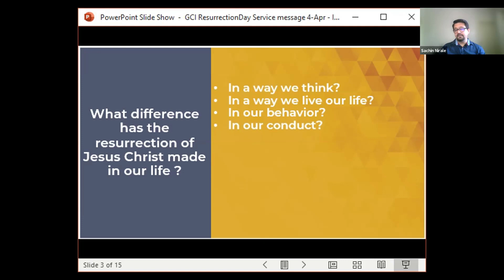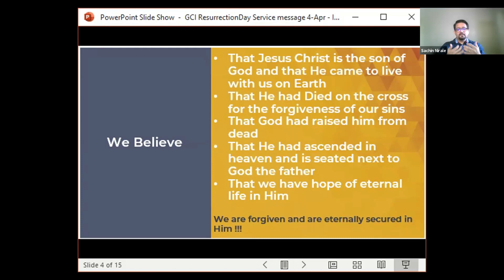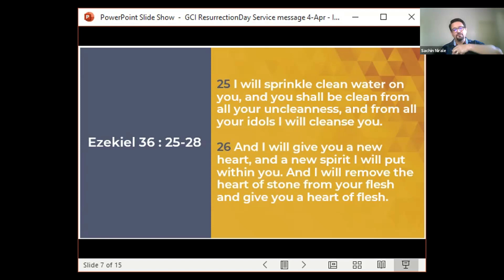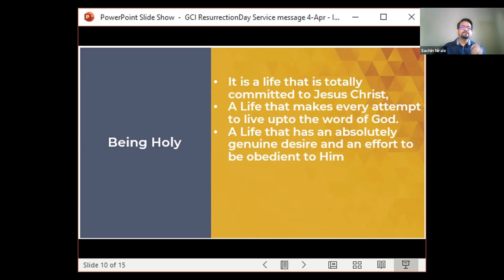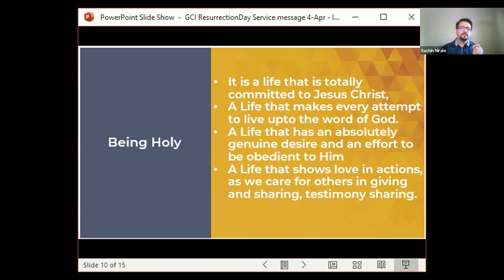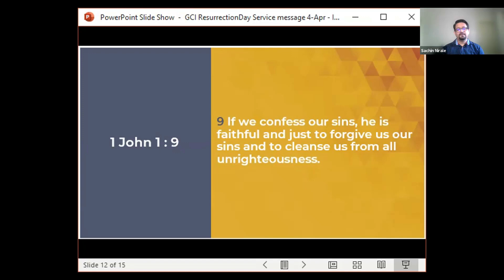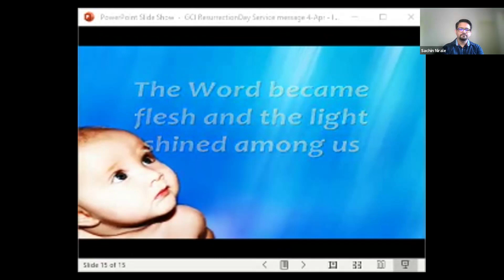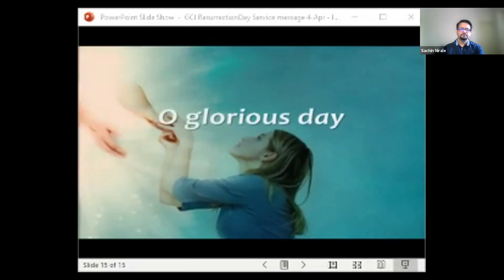GCI INDIA SUNDAY PREACHING 4 APRIL| THE IMPACT OF RESURRECTION IN THE PRESENT TIMES | SACHIN NIRALE